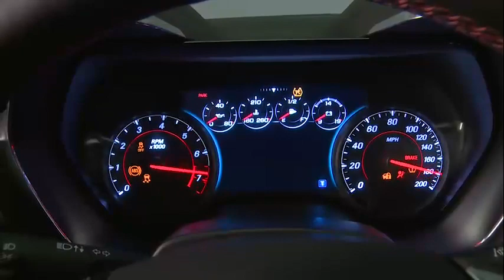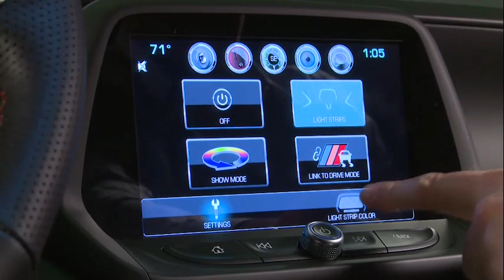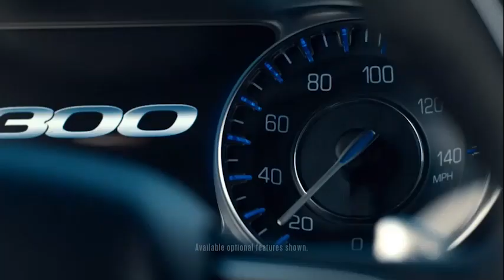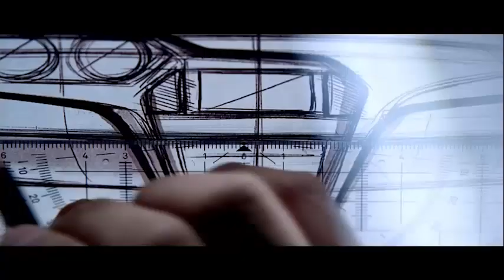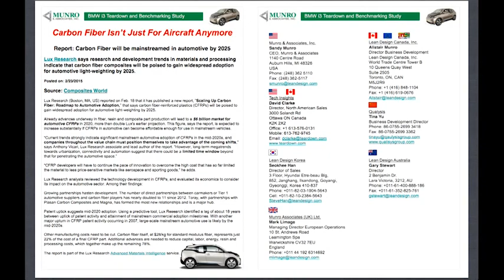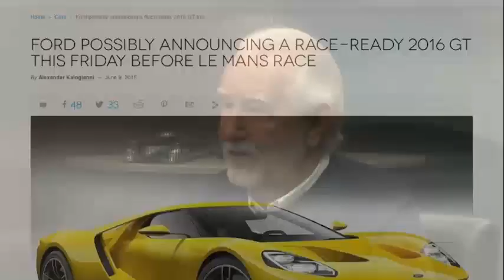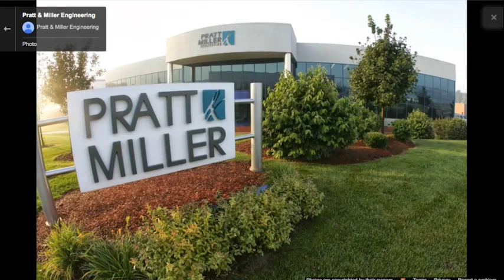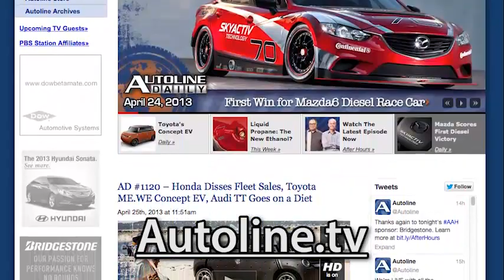Crazy About Camaro - Autoline After Hours 291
UP FOR DISCUSSION:
- Costco the Auto Giant: Guess the middle man can be helpful after all
- BMW’s Tagline: What happened to “Ultimate Driving Machine”—too steampunk?
- GM’s Bryan Nesbitt: Wuling and Baojun… and now Buick

SPECIAL GUEST: Al Oppenheiser, Chief Engineer, Chevrolet Camaro

All that and much more with John McElroy, Autoline.tv; Gary Vasilash, Automotive Design & Production; Chris Paukert, Freelance Auto Journalist; Jim McCraw, Freelance Auto Journalist.